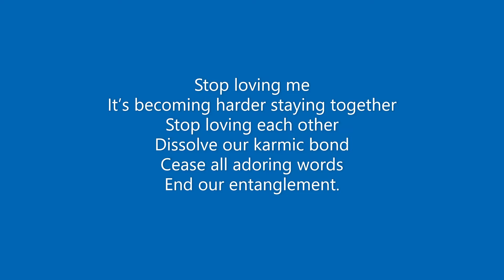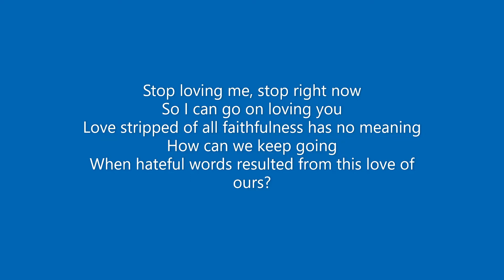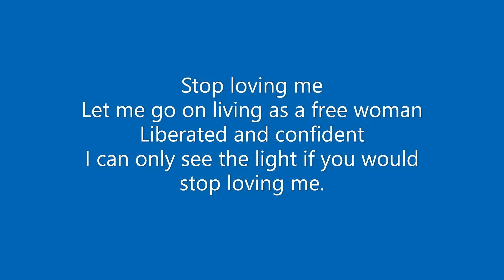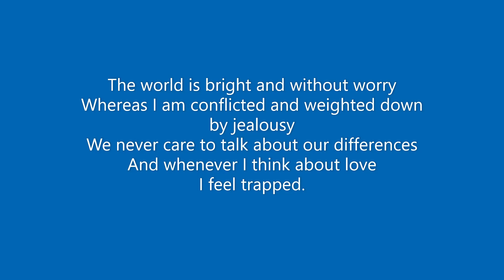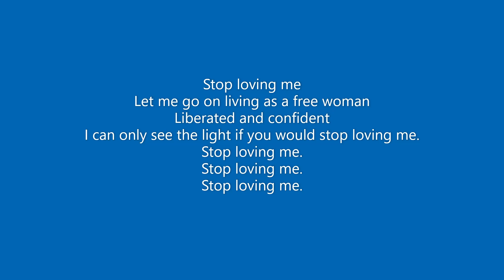"Stop Loving Me" by Ros Sereysothea with English Translation, Chhub Sralanh Oun Tov, Khmer Song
Translation is a serious craft. One must capture the voice of an author writing in one language and relate it to another without overtaking the original author’s voice. One has to leave traces that the translation had ever taken place. Translating lyrics doesn't work if one were to translate word by word. And translating Khmer lyrics to English is even harder as some words just don't translate well. So I took some liberties to get a smoother translation.